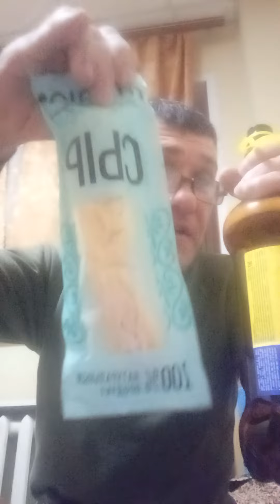ДА ЗДРАВСТВУЮТ ПЬЯНЫЕ КОМАНДИРОВКИ!!!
после очередного мирного дня трудового БУХАЮ!!! коплю денежку на поездку к ЛЮБИМОЙ ЖЕНЩИНЕ, помощь каналу на карту СБЕР 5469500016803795 или на карту ПРИМСОЦБАНК 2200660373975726, благодарю всех своих друзей и подписчиков за любую материальную поддержку.